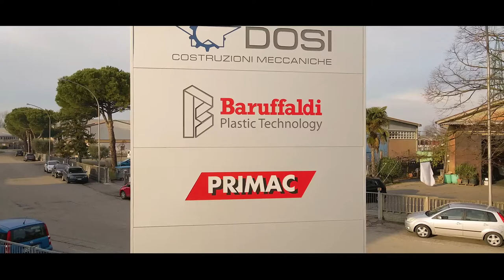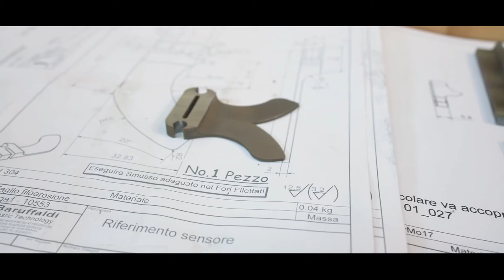Video aziendale Dosi